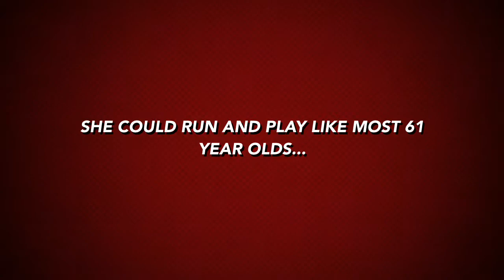Super Core Builder!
Fun movie trailer using iMovie - showing single leg jack & ski to build core strength.